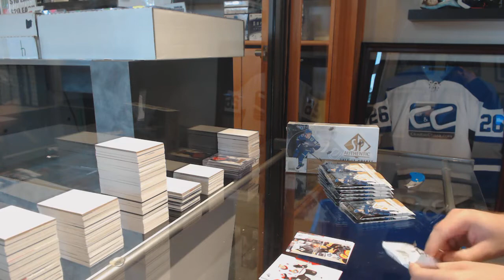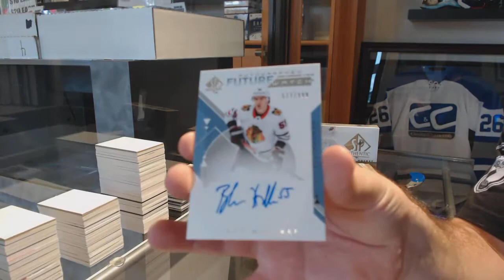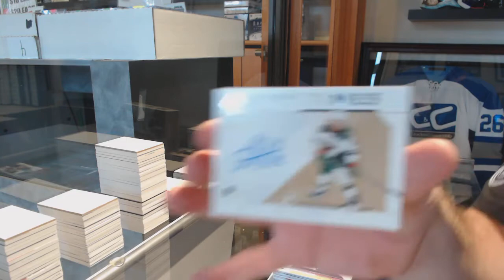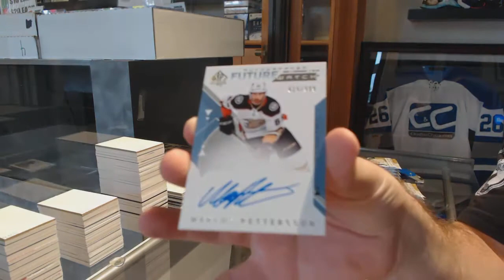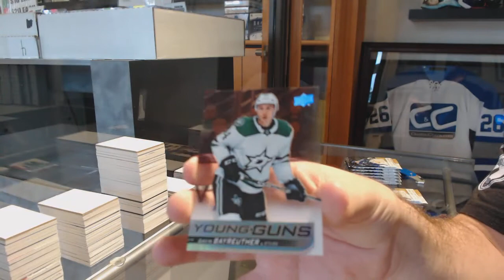Etuvetos 18-19 UD SP Authentic 2 Box Break